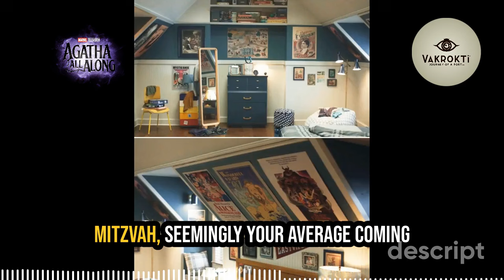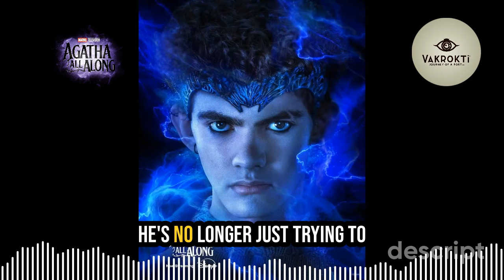Agatha All Along Episode 6 Review | Familiar by Thy Side | Billy Maximoff Backstory Revealed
William Kaplan's world is turned upside down at his bar mitzvah when an ominous event links him to Wanda Maximoff’s Westview anomaly. After a tragic accident, Billy Maximoff’s soul inhabits William’s body, igniting a deep sense of identity loss and a growing desperation to reunite with his brother, Tommy. This episode of Agatha All Along uncovers mystical secrets, dark forces, and Billy's struggle to break free from the traumatic cycle of his family’s history. Will Billy find Tommy before it’s too late? Join us as we dive into the magical mysteries of Westview!